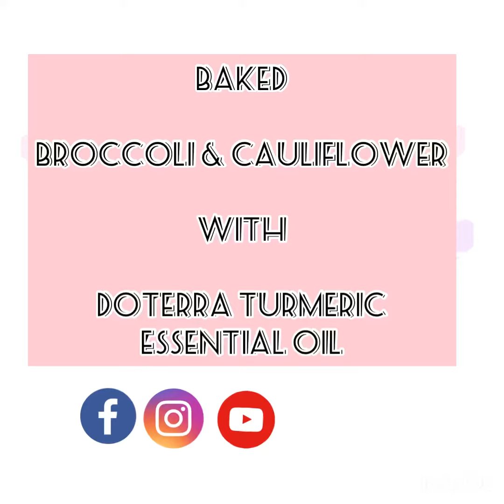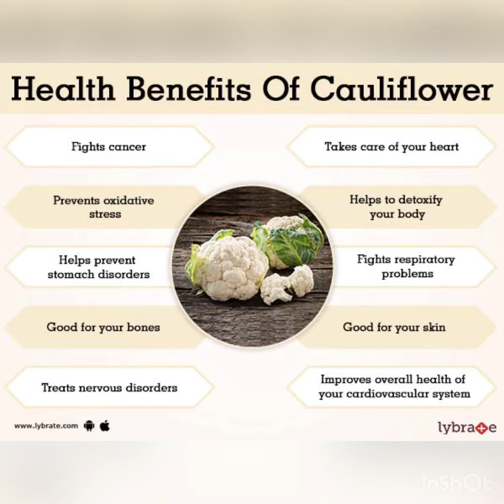Baked Broccoli and Cauliflower with Turmeric Essential oil